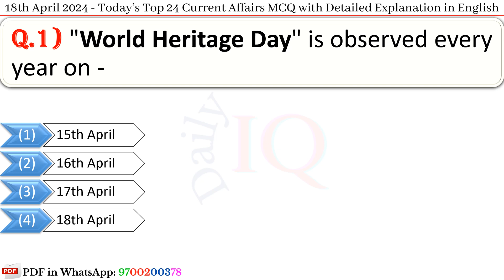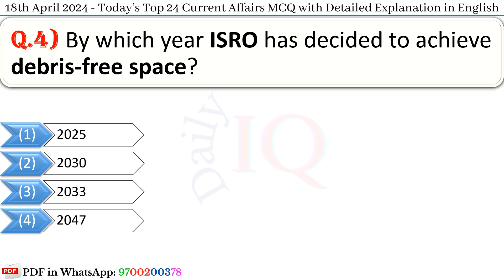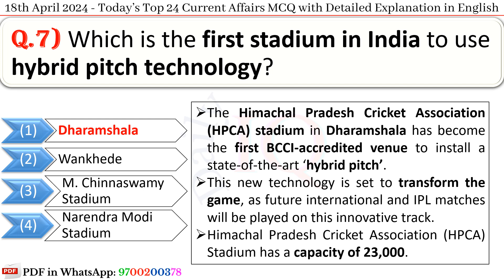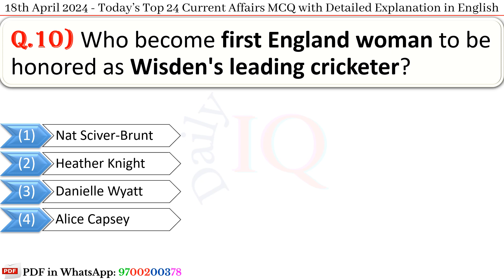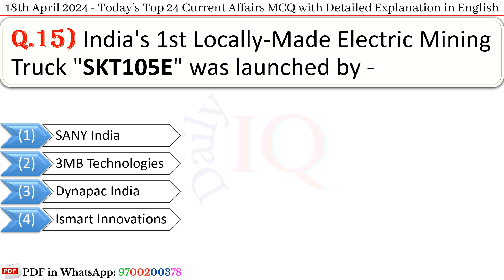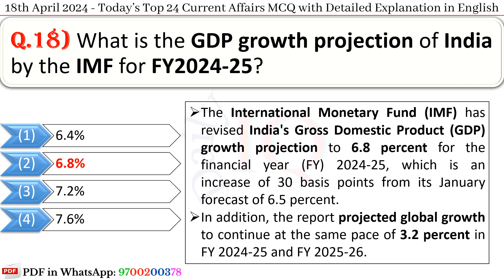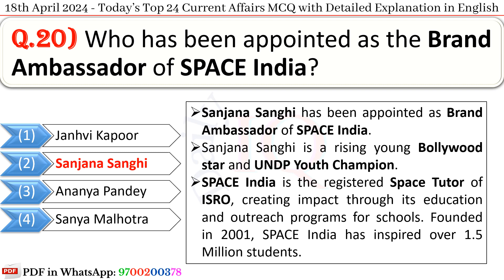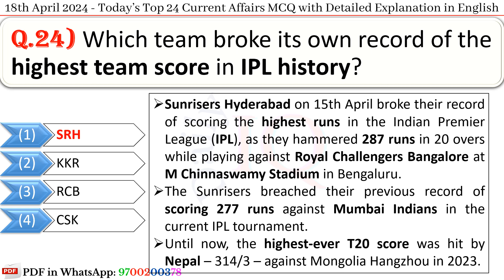18th April 2024 || Top 24 Current Affairs MCQ with Explanation in English